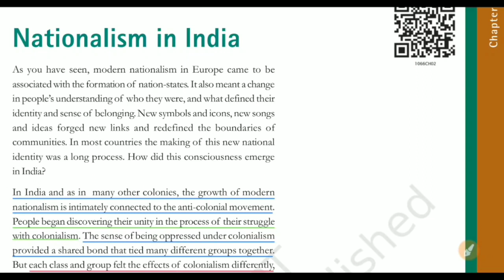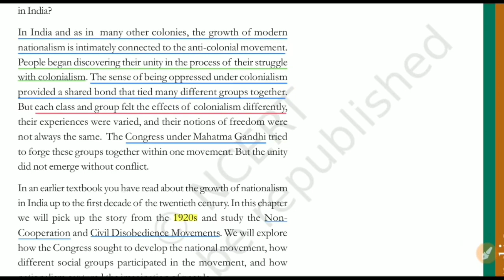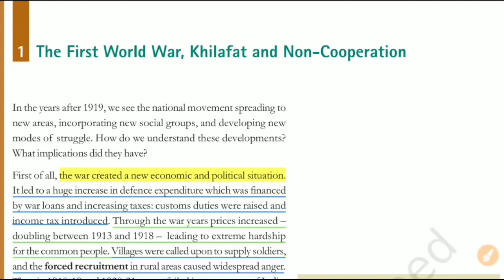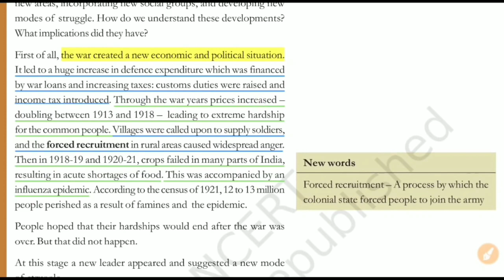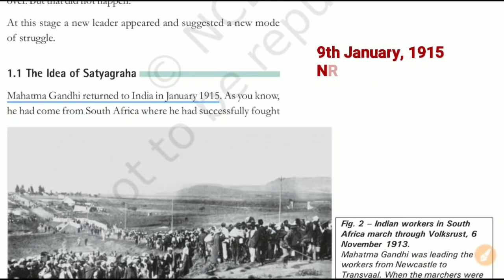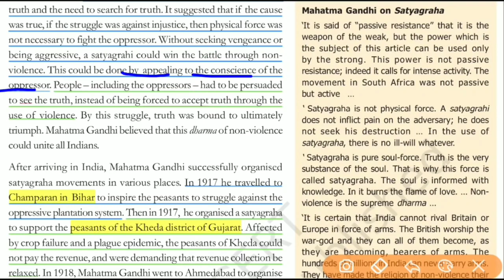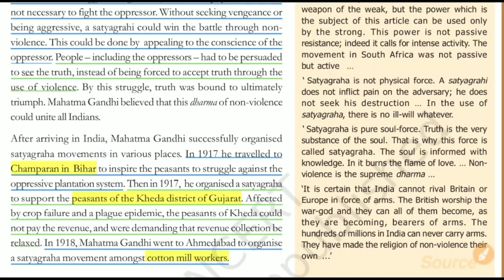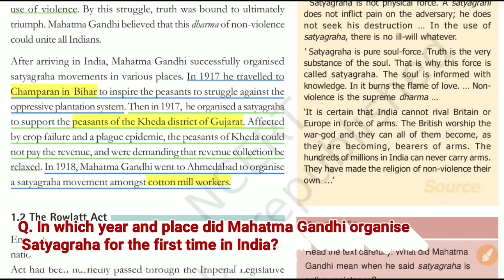Nationalism in India|| Part 1||History|| Class 10||NCERT||Social Hub||Bikash Sir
Other Video Of This Chapter

About the video :
This video is based on the NCERT's Class 10 History  book .
In this video, I have tried to cover  the whole chapter through line by line explanation. I believe,the notes will definitely help you to improve your understanding.